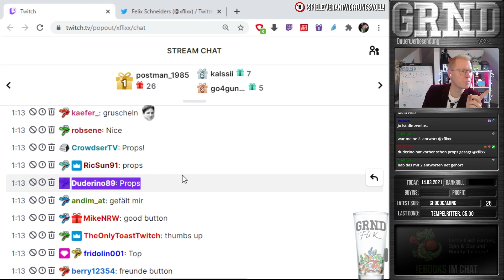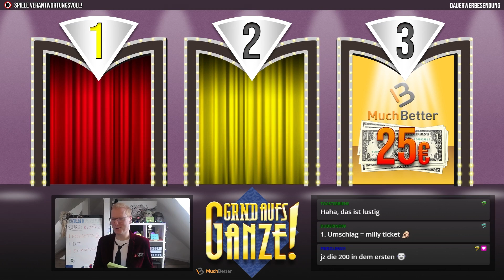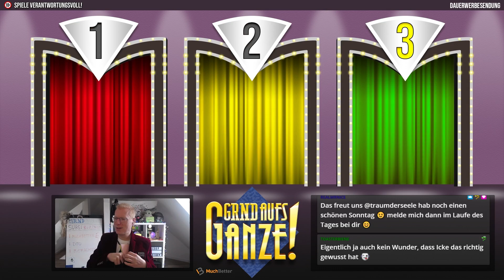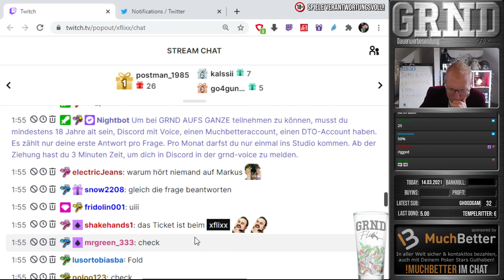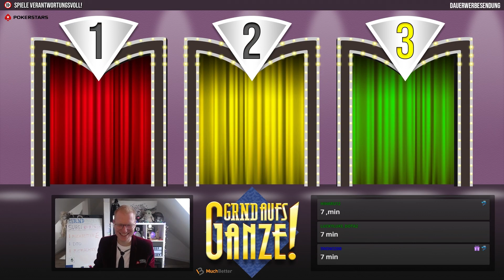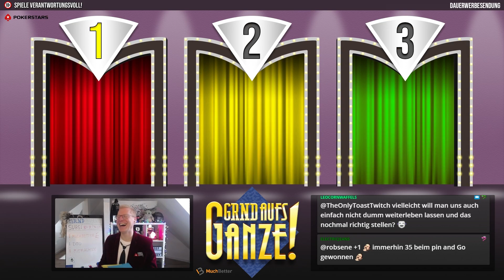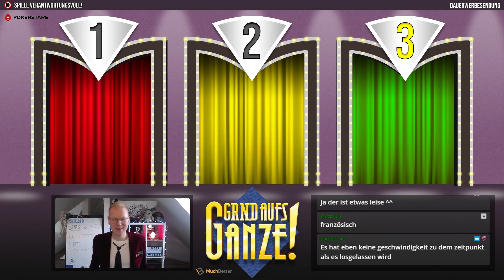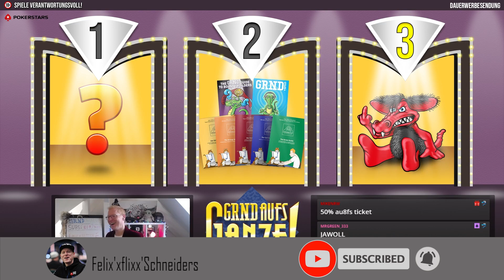GRND AUFS GANZE - Die Sunday Game Show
Die "Gameshow" von uns jetzt auch hier auf Youtube, teilt mir gerne in den Kommentaren mit wie ihr das findet.

Tach, ich bin der Flix - Poker Profi, Poker Streamer und Poker Coach! Meine Poker Sessions kannst du 5 mal die Woche live auf Twitch verfolgen

Business Anfragen ► xflixx [at] grindingitup [de]

♣ GRND - Verbessere dein Pokerspiel mit mir zusammen!

♠  PokerStars - Spiele Online Poker in der weltweit größten Pokerschule!

♦ MuchBetter - Kontakloses Bezahlen mit deinem Poker Guthaben

♥  Raise Your Edge - Der Elite Poker Kurs von Meister bencb789

♣ Werde Teil der GRND Community und finde Poker Freunde!